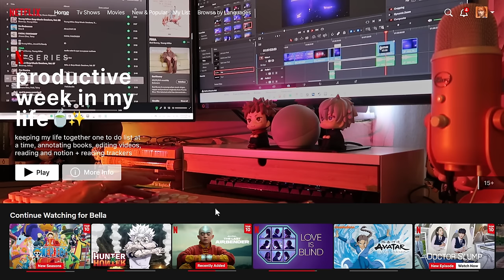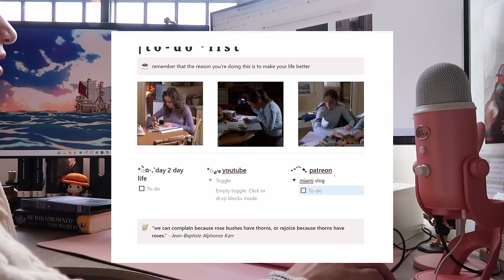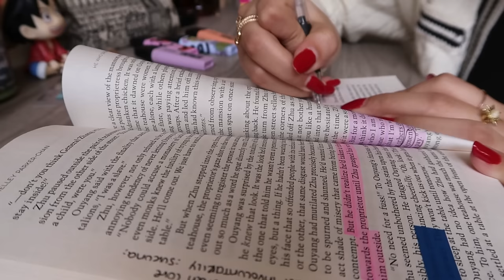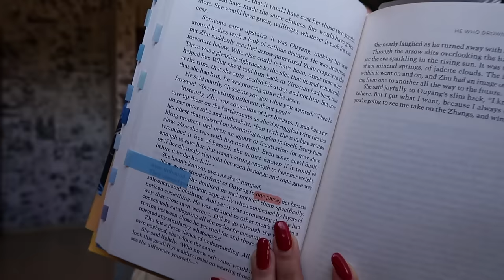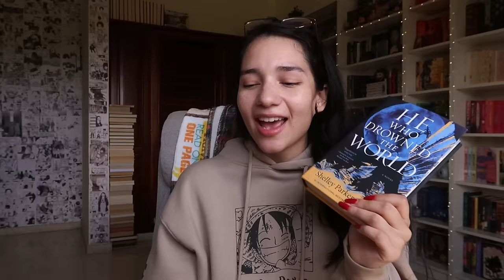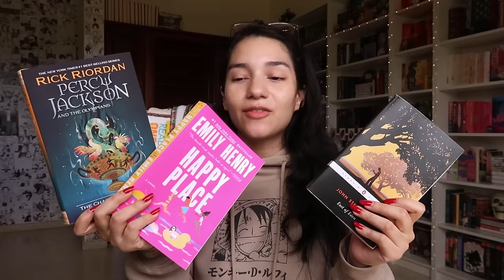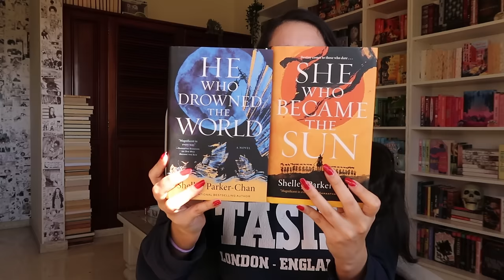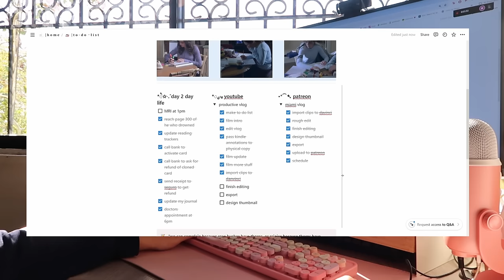a productive vlog 🍵✨ annotating books, updating my notion and journaling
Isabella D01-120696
4624 NW 74th Ave, Unit 4
Doral, FL
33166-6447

🔖 timestamps
0:00 preview
0:24 intro
1:00 the gameplan
4:05 making the to do list
5:05 interlude
6:42 annotating
10:33 editing
11:27 update
16:01 morning
19:30 he who drowned the world thoughts
21:02 choose my TBR
24:29 working
24:39 journaling
25:58 reading
26:20 another update
31:26 updating my reading trackers
33:06 final update
34:36 outro